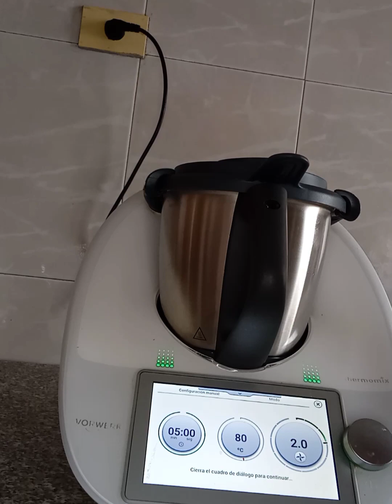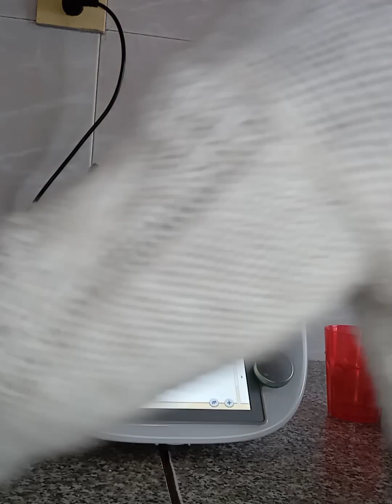Licor de chocolate Milka de caramelo y avellanas, fácil y rico con Thermomix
Ingredientes:60 g azúcar, 130 g chocolate Milka con caramelo y avellana ,300 g leche, 200 g nata, 1 huevo ,200 g vodka
PREPARACION: Ponemos en el vaso el chocolate y el azúcar 15 seg/ vel 10, bajar los restos
Echamos el huevo,la leche y la nata 5 min/80/ vel 2
Añadimos el vodka 4 min/80 / vel 2
Ponemos en botella de cristal,templamos un poco y metemos a la nevera
Que aproveche!!!
Si quieres saber más recetas contacta conmigo en comentarios, gracias